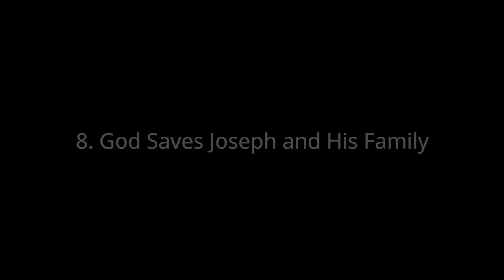8. God Saves Joseph and His Family - Open Bible Stories (v4)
Open Bible Stories by unfoldingWord
A Bible story from Genesis 37-50

Publisher: unfoldingWord
Producer/Editor: Brad Harrington
Assistant Editor: Ben Jore
3D Effects/Editor: Travis Blake